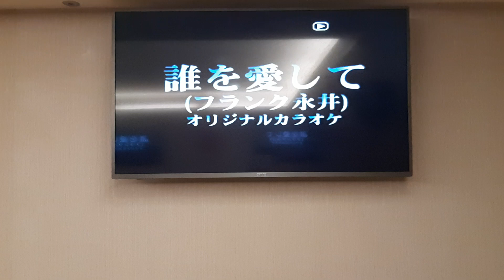陳天來翻唱 誰を愛して フランク永井 志明一族 演歌秀